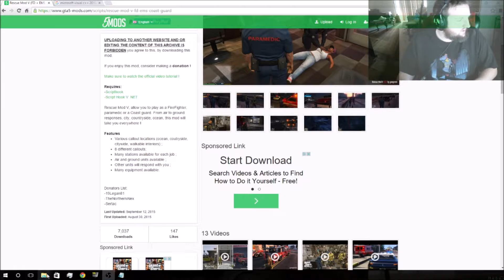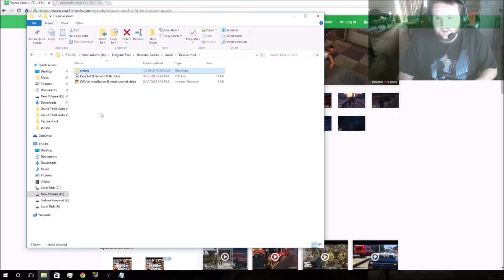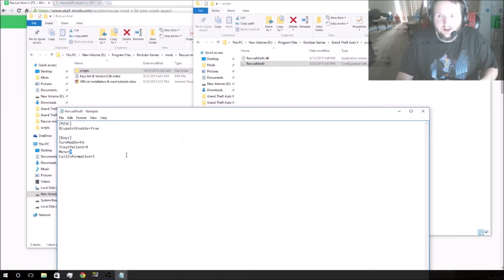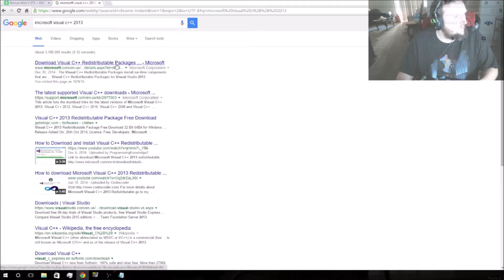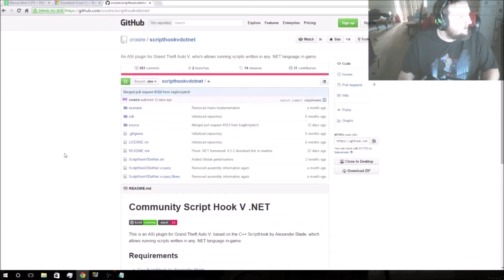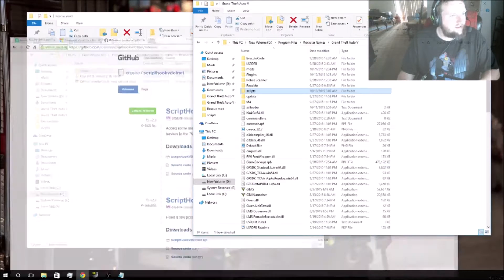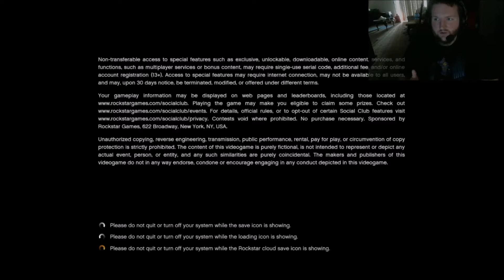Tutorial - How to fix the "Rescue Mod by Gangrenn" (Needs Scripthook V2.3 read info please!!!)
Update 12/28/2017

"everyone! i figured out a reason as to why the mod wasnt launching
literally go through the steps that General says in this video and make sure that your scripthookvdotnet is on version 2.3 (download v2.3). that solved it for me. the mod isnt updated to any version higher than scripthookvdotnet v2.3" - Anthony Wilcox

After seeing many issues people had getting the Rescue mod to work as well as having problems myself I made a video after figuring out what my issue was. Hopefully this advice will help some of you guys too.